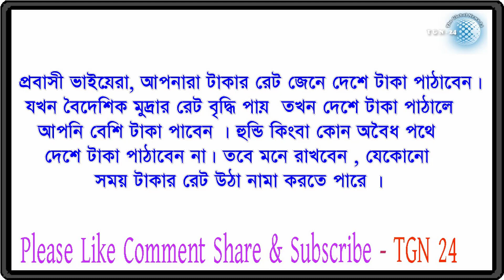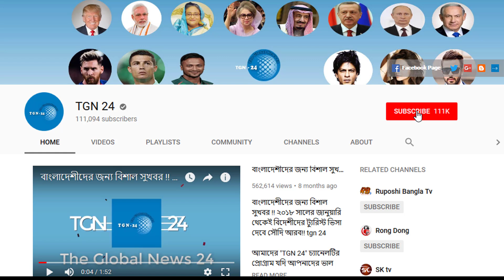সৌদি দুবাই সহ অন্যান্য দেশের আজকের টাকার সঠিক রেট। Today Money Rate 17-10-2019